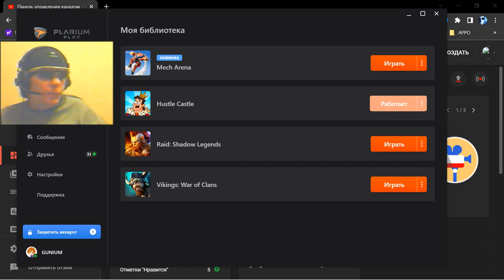Bunker 58 George IV Kostandi